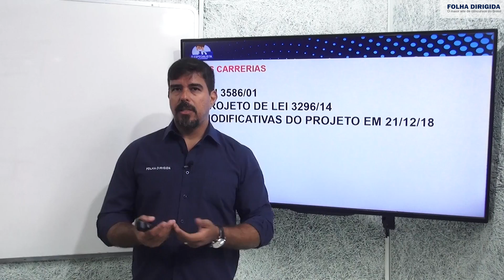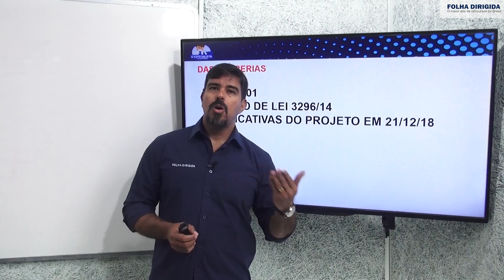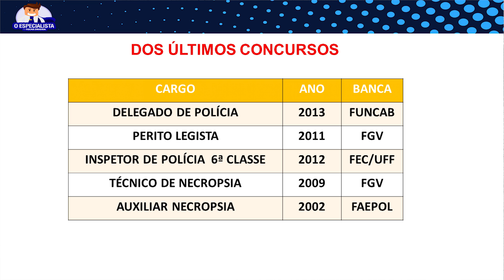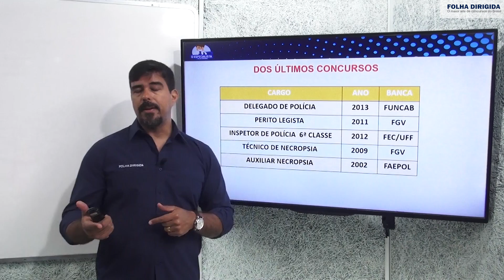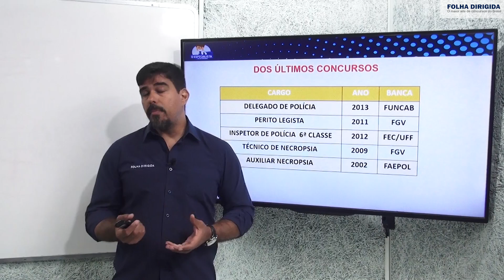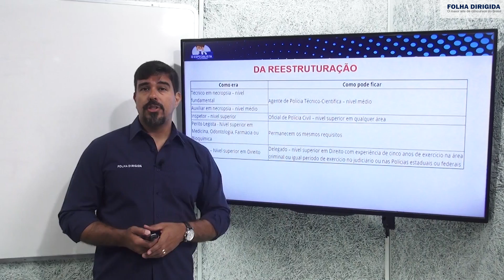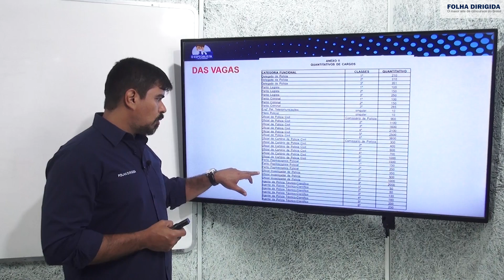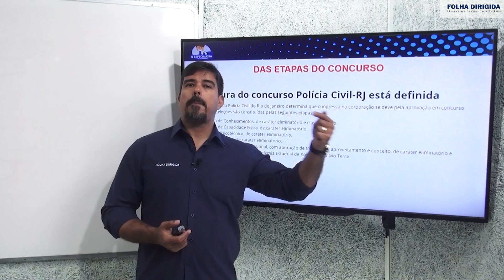Concurso Polícia Civil-RJ e o PL que altera carreiras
O concurso Polícia Civil-RJ teve novidades nos últimos dias. A Alerj aprovou em primeira discussão o Projeto de Lei Orgânica da Polícia Civil-RJ, que traz alterações significantes ao concurso Polícia Civil-RJ.

Quer ficar por dentro de todas elas? Então confira esta edição de O Especialista, com Alexandre Prado.